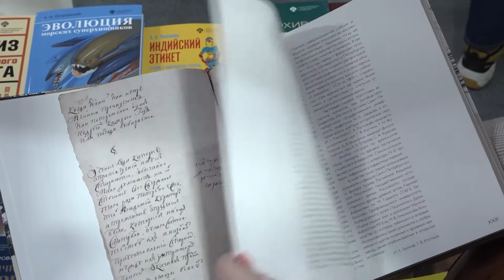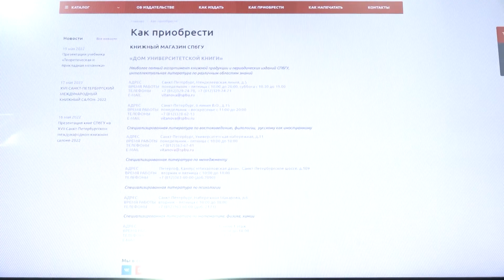Санкт-Петербургский международный книжный салон 2022 - презентации Издательства СПбГУ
С 19 по 22 мая на Дворцовой площади и в здании Главного штаба в семнадцатый раз прошёл Международный книжный салон. Издательство Санкт-Петербургского государственного университета презентовало на нем свою свежую продукцию:
- уникальный альбом «Студенты Петровского университета»;
- сборник современных китайских пьес «Красавицы. Антология современной китайской драмы»;
- первый том полного собрания фантастических новелл «Странные истории из кабинета неудачника» китайского прозаика Пу Сун-Лина, писавшего под псевдонимом Ляо Чжай;
- книгу турецкого историка Дженгиза Гёнджю «Гарем последних османских султанов».
Подробности - в репортаже Софьи Краевой.